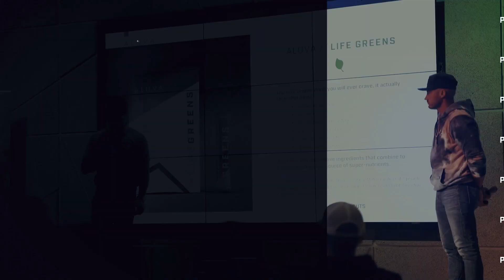LUVOLUTION 2023 Promo